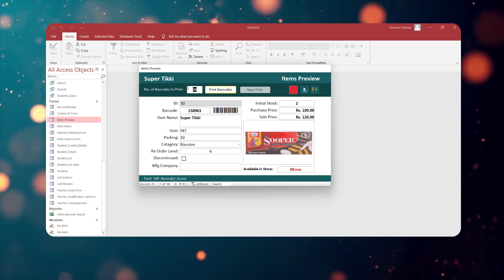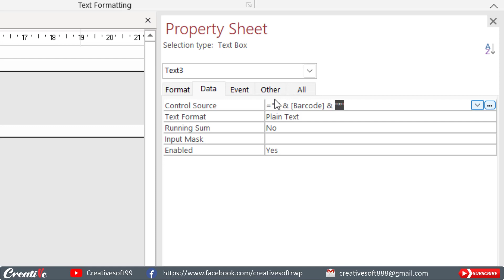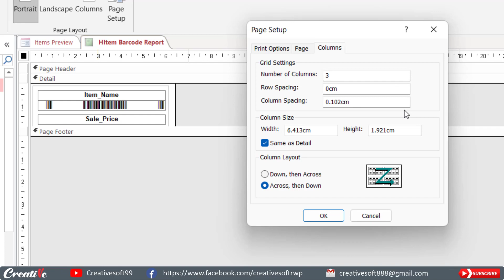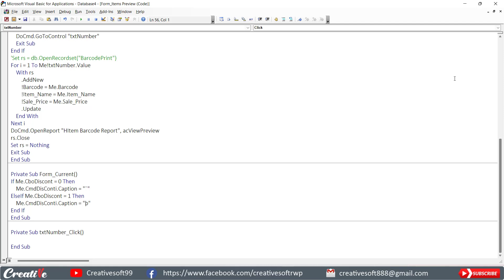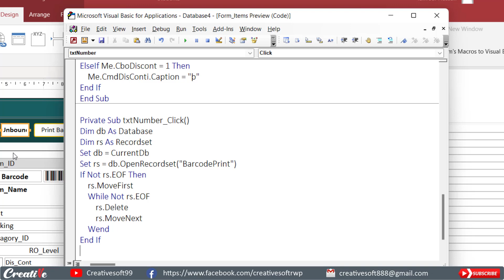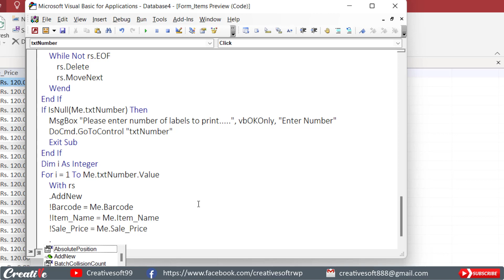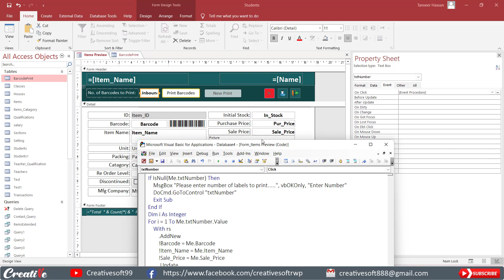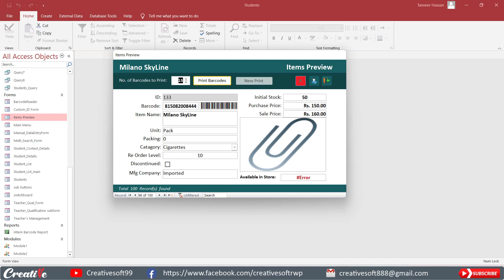How to Print Barcodes in Ms Access Database Part-4 - in Urdu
In this video We will learn that How can we manage and use Barcodes in Ms Access 2016 Database...

How to Include All Records option in Data bound Combo Box using UNION Query in Urdu